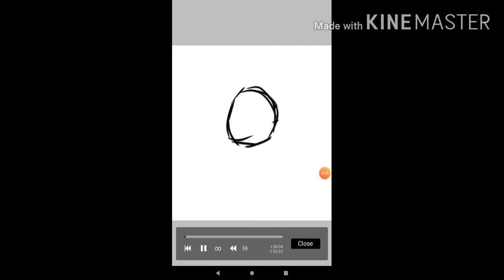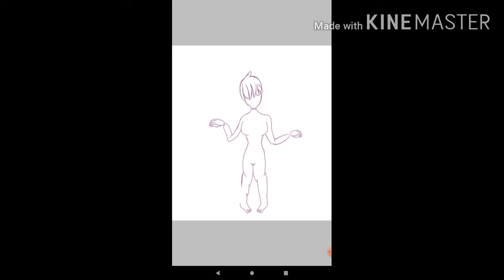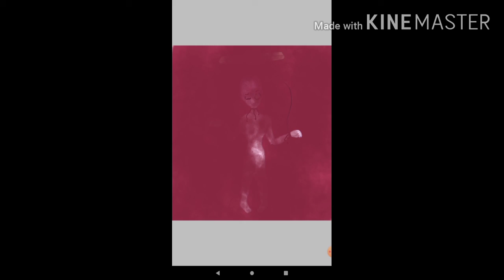Puppeteer (speed paint) NUDITY AND GORE WARNING